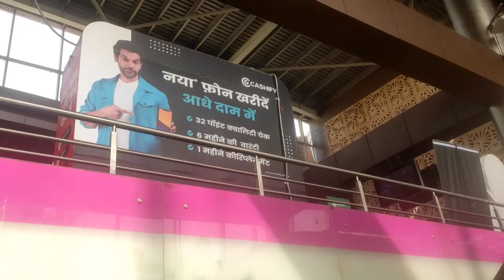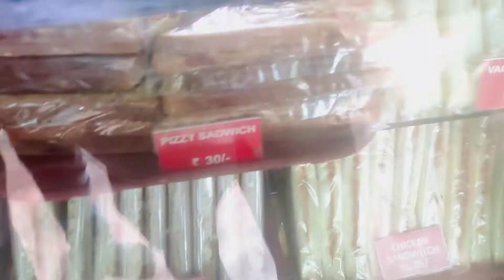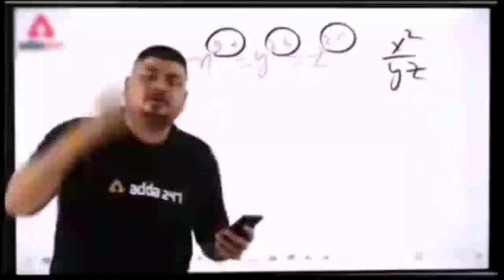Hamari Duty ki Duniya.|| Aiims Ki Chay..😋 satyashain vlog 37